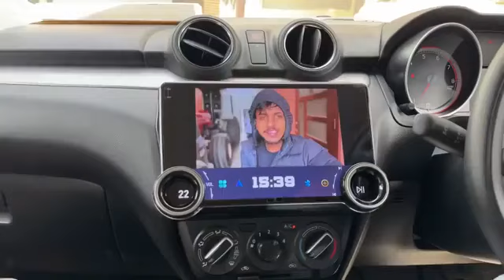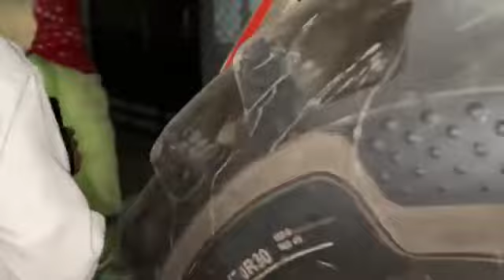Finally New original stud install Swaraj 855 Upipe मुर्गार्ड work done 🚜✅ // 😭Miss u Nishu bhai 💔